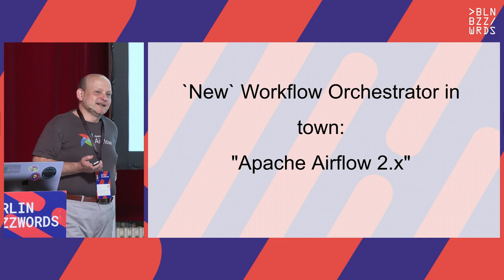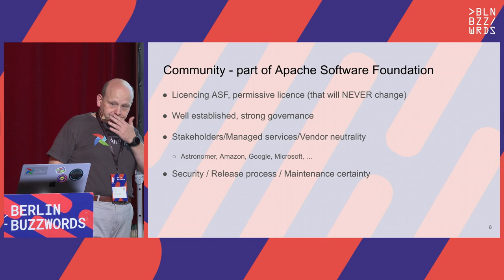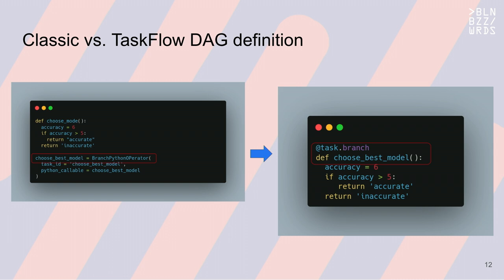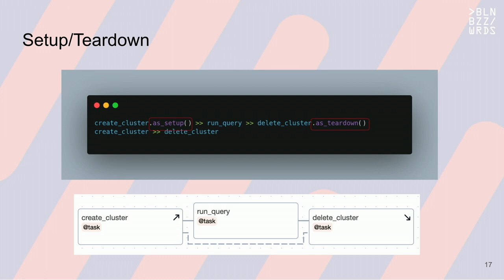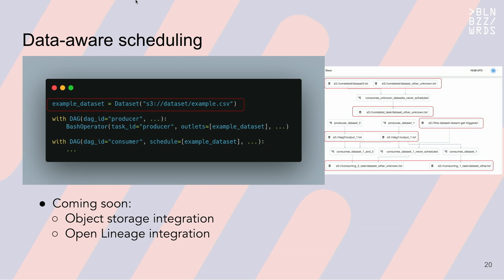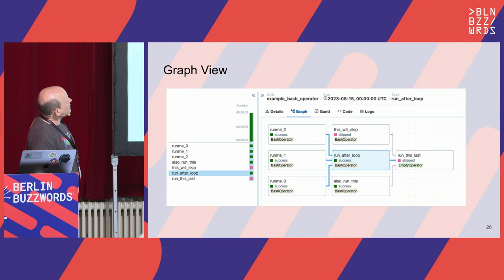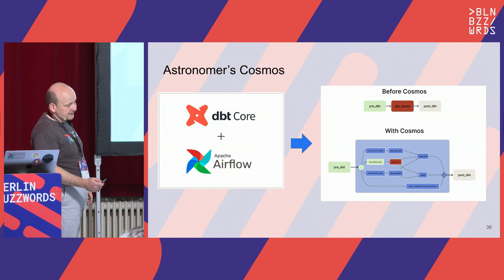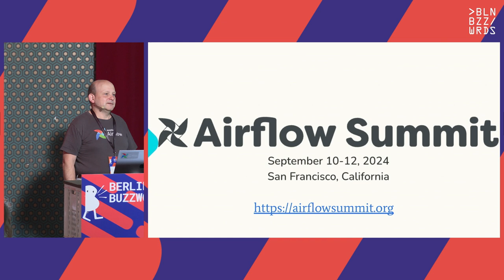Jarek Potiuk – `New` Workflow Orchestrator in town: "Apache Airflow 2.x"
Efficient and well managed Orchestrating your Data processing Pipelines is crucial to provide the back-bone of the modern Data processing needs. With all the new rage of LLMS and AI, it's more important than ever to make sure that you can wrap your head around all the old, new and upcoming data processing tools and services you use, but also track the provenance, lineage of the data, and make it easy to author and mange those for distributed teams.

This talk will bring to the light how modern Airflow 2.8+ provides proven and also modernised, easy and nice to use ways on how to do it. Quite often you hear about the ""new"" orchestrator that aims to solve your orchestration needs. You can also often hear how it compares to Airflow.

However those comparisions often overlook the fact that since Airflow 2.0 has been introduced, it continues to evolve and piece-by-piece modernize itself and respond to the needs of processing even more data, and interacting with even more systems that were not even existing a year ago (think LLMs) - while continue harnessing the powers of other tools you already used in the past and bind them all together.

New UI, New ways of writing your orchestration tasks, new ways to test them, tracking lineage, simpler authoring and intracting with object storages. And the comparision often overlook that if you start your journey with Airflow today, your experience will be quite a bit different than even 2 years ago (what usually most comparisions talk about). This talk will highlight some of the important ones.

Also you might be surprised but this is all happening without breaking compatibility - hence you can still you use it in the ""old way"".

But maybe it's time to learn new ways?

Speaker: Jarek Potiuk